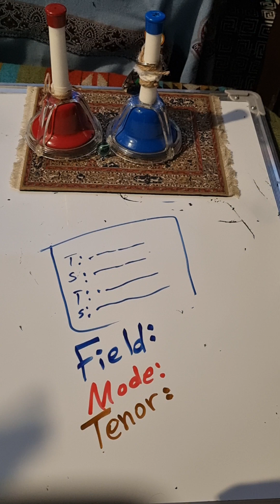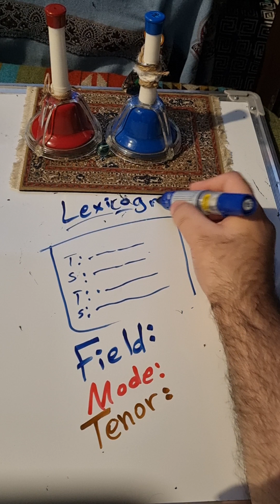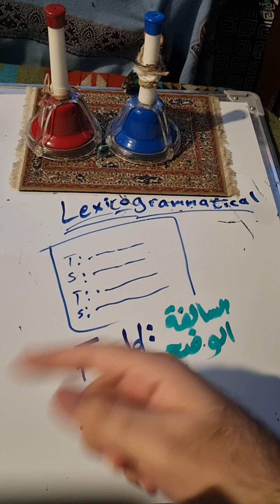مستوى جامعي Grammar شلون تحل إختبارك إذا كان فيه Tenor و Mode و Field ؟ و شنو هو ال metafuncations ؟